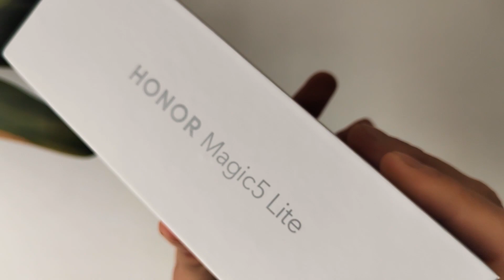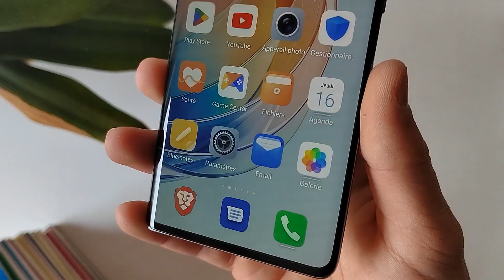Unboxing du HONOR Magic 5 Lite (HONOR X9a)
Le HONOR Magic 5 Lite, sortie dans une partie du globe, et en France bien sûr !
Voici donc son Unboxing, suivie d'une prise en main.
Il me tarde de vous proposé le Test de ce smartphone prometteur.

Il dispose d'un très belle écran de 6,7 pouces en AMOLED !
Une très grosse batterie de 5100mAh ainsi qui design soigner.

Ou ICI pour nos amis de d'ailleurs sous le nom de HONOR X9a
In english

Hello everyone,
The HONOR Magic 5 Lite, released in part of the world, and in France of course!
Here is his Unboxing, followed by a grip.

I can't wait to offer you the Test of this promising smartphone
It has a very nice 6.7 inch AMOLED screen!
A very large 5100 mAh battery as well as a neat design.

[FREE] Instru Rap Trap Banger Melodieuse 2023 "APOLLO" Prod. By Aladiah Beats

HONOR Magic 5 series - هونر ماجيك 5 لايت

обзор - revisione - review - Bewertungen - semakan - tinjauan - revisar - 审查 - Rezension - مراجعة  - समीक्षा - axaftin

الإخراج من العلبة - Auspacken - 开箱 - desempaquetar - membuka kemasan - распаковка - membuka kotak - déballage - बॉक्स से निकालना - आलोचना  - गुण-दोष निरूपण - सैनिकों की जांच